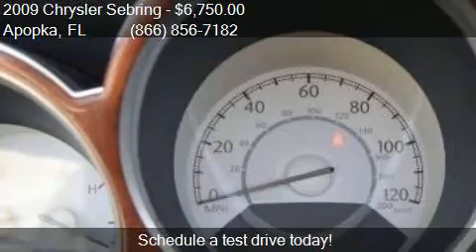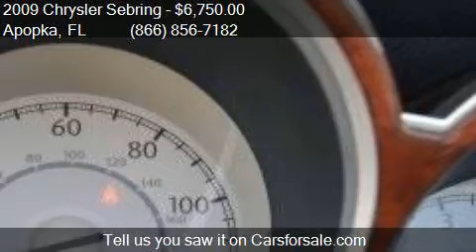2009 Chrysler Sebring Touring 2dr Convertible for sale in Ap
This 2009 Chrysler Sebring Touring 2dr Convertible is for sale in Apopka, FL 32703 at MULLINAX FORD.

Engine: 2.7L V6
Transmission: Automatic 4-Speed
Color: Blue
Mileage: 102305
Contact MULLINAX FORD 1551 E SEMORAN BV Apopka, FL 32703 to test drive this 2009 Chrysler Sebring Touring 2dr Convertible today.